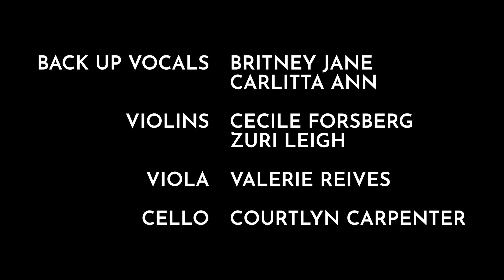KAYLA MARQUE - "RIGHT BRAIN"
Recorded at the Perry St Compound
Audio by Ian Kueht
Video by Livestream Remote